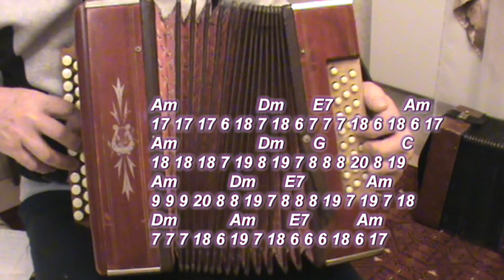Берёзонька, берёзка (гармонь)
№№792 Разбор песни для гармони.
Березонька, березка стоит роняя слезки,
И падают те слезки совсем для нас не в такт,
Березки у дорожки и не слыхать гармошки,
А имя той дорожки - Большой Сибирский Тракт.

А мы идем сутулясь, но все же ей любуясь,
Красавица родная взгрустнула по весне,
И что ж тебе не спится, березонька-сестрица,
Как будто бы ты плачешь, ну прямо в сердце мне.

припев
На "пятерки" поделены,На отряды разделены,
Под конвоем усиленным,Среди ночи и дня.
Дочка знает как летчика,А "братва" как налетчика,
А жена как любимого,Ждет наверно меня.

А мы бредем с конвоем и пес бродячий воет,
И кроме той березки нет счастья для бродяг,
И капельки как слезки все падают с березки,
Кому то ты сестричка, кому то просто так.

Весна как будто в детстве зовет домой согреться,
У мамы отогреться, душою отдохнуть.
Но мы дорогой дальней, сибирскою печальной,
Помечены законом свой продолжаем путь.